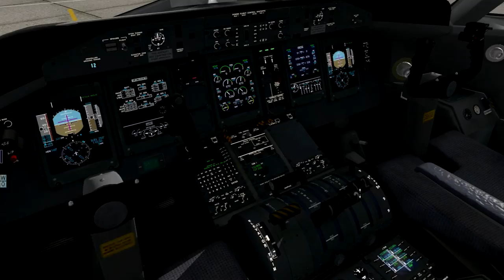X-Plane 10 EPKK ILS rwy 25 approach Dash Q400 Bombardier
X-Plane 10
EPKK
ILS rwy 25
Dash Q400 from FlyJSim
takie sobie lądowanie ;)

Za szybą:

HD Global Scenery 3
Treelines Farms Europe v2
World2Xplane Poland beta 6.0 HD

Biblioteki obiektowe:
world-models
VFRPL3dLandmarks
VFR_POINTS
The_Handy_Objects_Library
ruscenery
R2_Library
OpenSceneryX

Sceneria:
EPKK_0_7_2_1_release by MiloszeS

Pogoda i chmurki: SkyMaxx Pro v.2
Real Terra Haze for FlyWithLua

Plug-ins:
HeadShake v1.4
EnhancedRunwaysHD_by_FlyJSim_v1.20.zip

Samolot: Bombardier Dash Q400 by FlyJSim

Pushback zapewnia: EZPushback

XSquawkBox - Vatsim plugin

Latanie po prostej zapenia: X-FMC